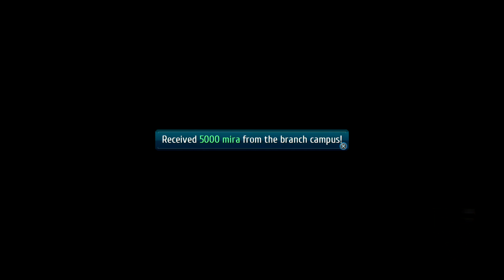The Legend of Heroes: Trails of Cold Steel III PsS Playthrough Part 110 - Free Day (July) pt.5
Rean's day off in July comes to an end.

 - NobleRaven